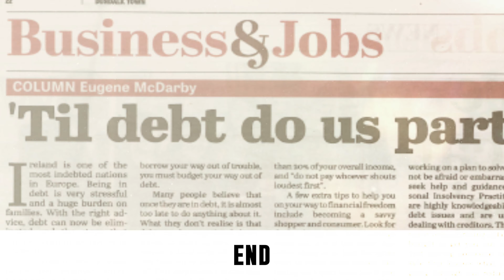Lifesize MC - Sign of The Times (Ft. Marina Laduda)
Sign of The Times is the title track from Lifesize MC's debut hiphop LP of the same name. Sign of the times is a modern day observation of our current political and economic landscape.

Label: Affliction Audio
Release Date: Due 30th September 2019